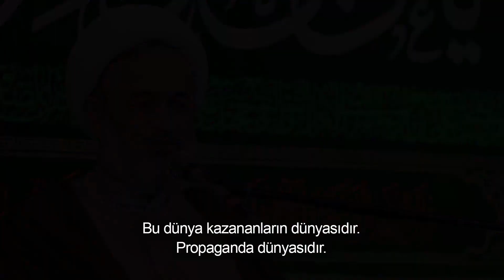AŞK VE NEŞE PROGRAMI | AliRıza Penahiyan